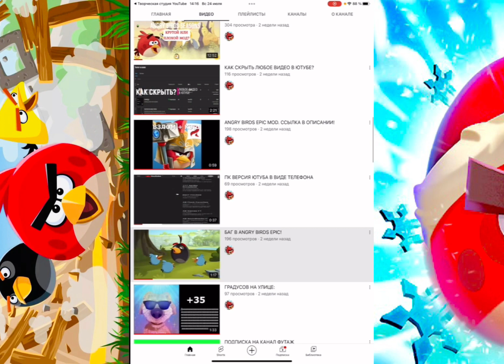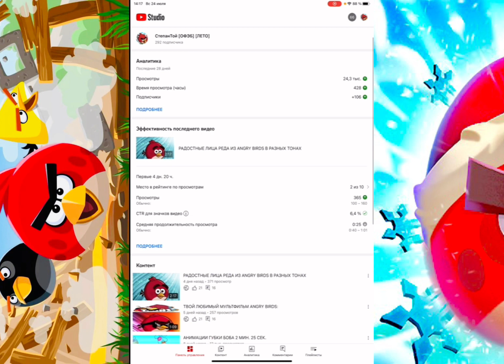КАК СКРЫТЬ ЛЮБОЕ ВИДЕО В ЮТУБЕ НА ТЕЛЕФОНЕ И НА ПЛАНШЕТЕ?